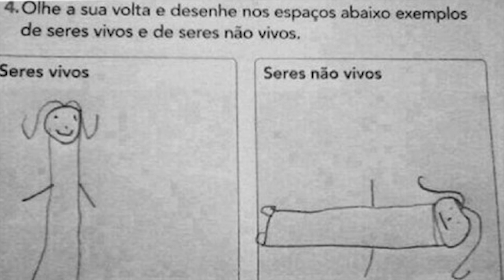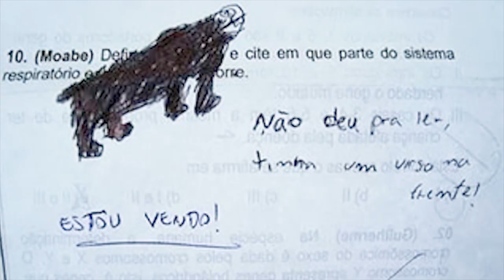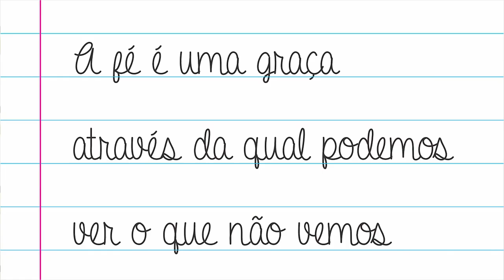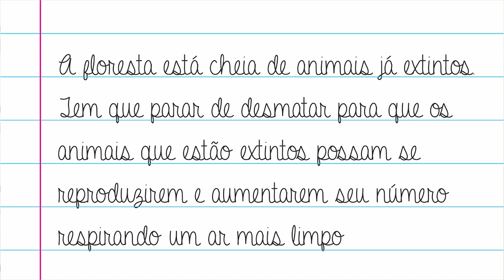Pode Acreditar - 11/04/2018 - AS MELHORES PÉROLAS DOS VESTIBULARES E DO ENEM!